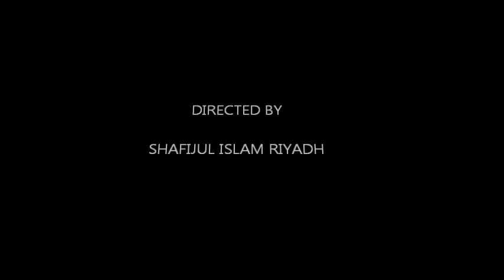OUR SCHOOL PHOTO SLIDESHOW